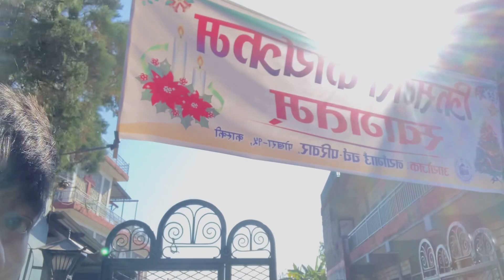Christmas manauda ramailai vayo 🥰❤️ride garda jhagada paryo 😤subscribemychannel